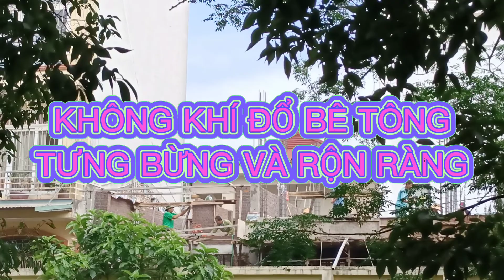DÂY CHUYỀN BÊ TÔNG TRỘN TAY